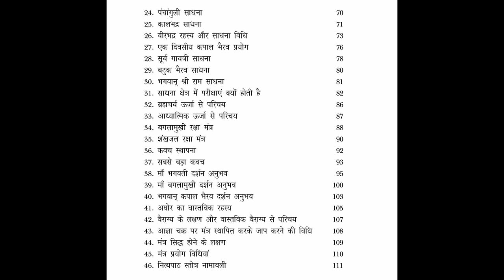गुरु पूर्णिमा के उपलक्ष्य में साधकों के लिए भेंट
for any query/suggestion call or whatsapp@ 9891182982, 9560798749

NAME -DHANANJAY TIWARI
IFSC - HDFC0004865

Direct calls and Messages will not be entertained